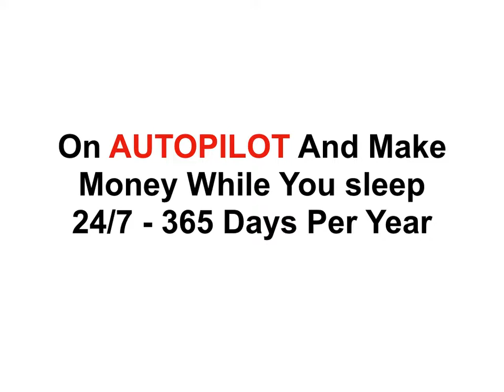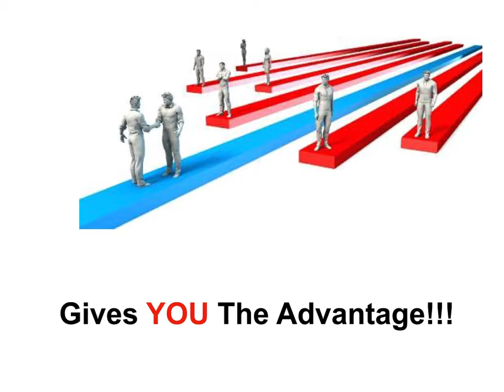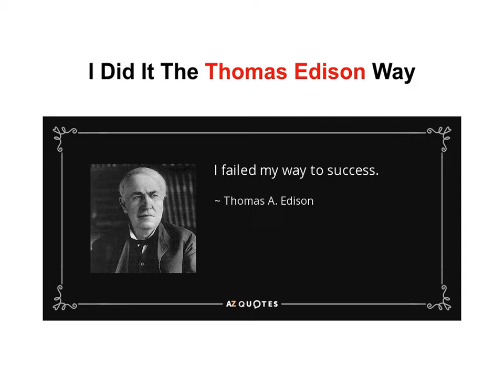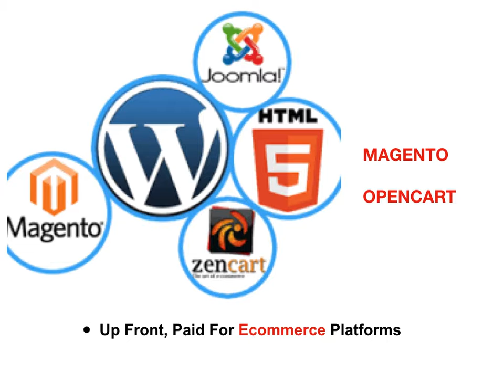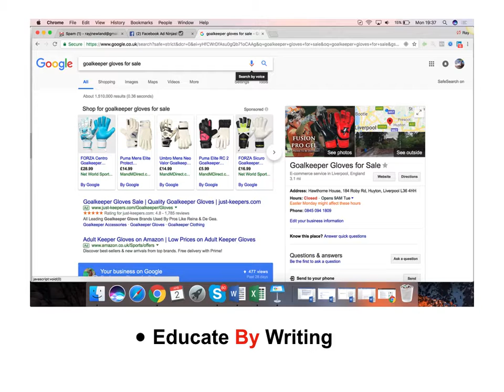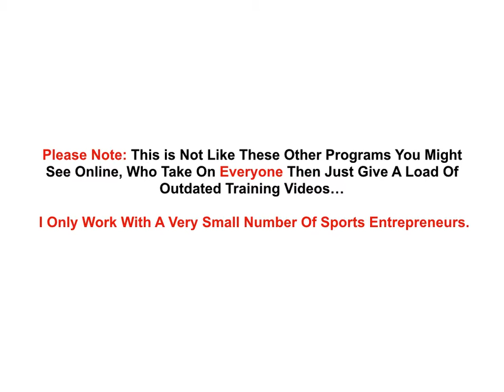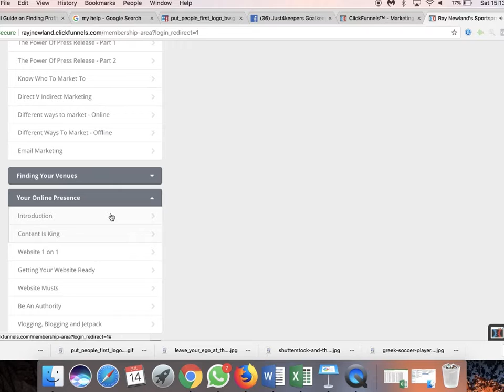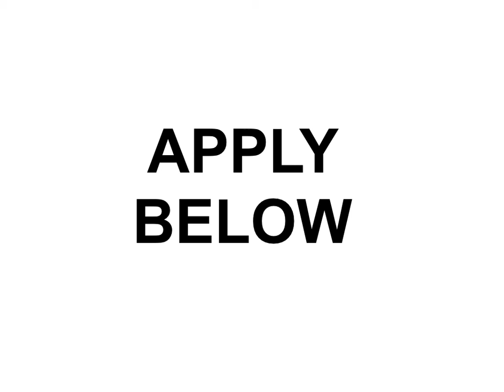Sports Business Owner